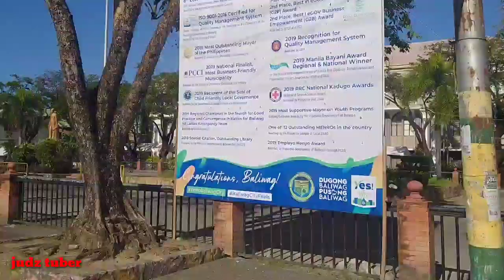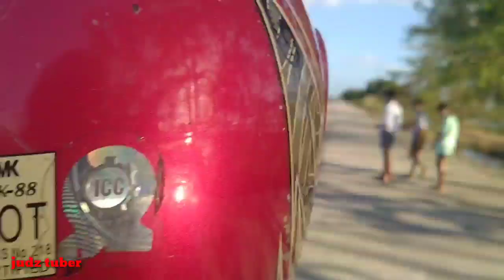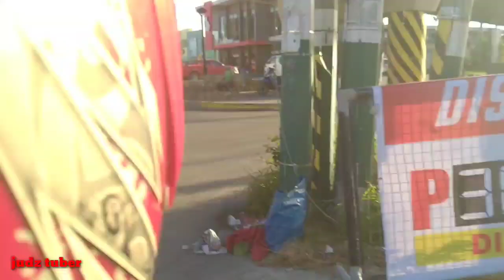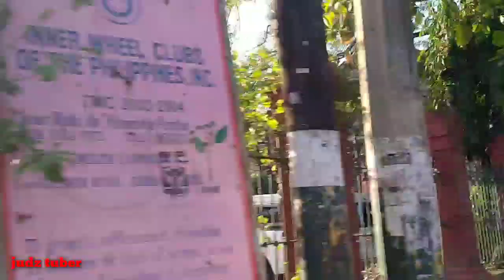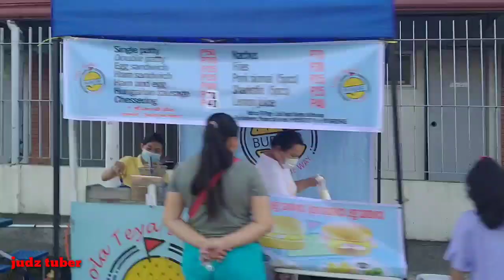RIDE-Candaba Pampanga Road (euro 150